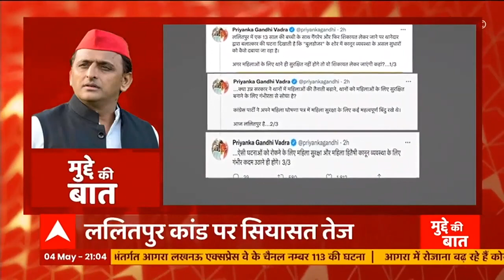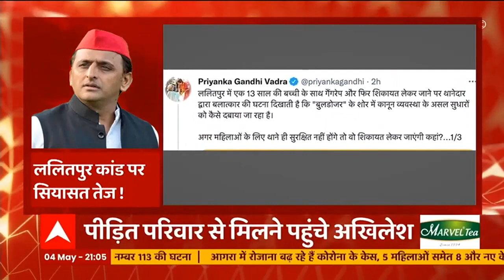क्या थाने पर चलेगा Yogi Adityanath का बुलडोजर...? : Akhilesh Yadav | Mudde Ki Baat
ललितपुर के पाली थाना के अंतर्गत दुष्कर्म की वारदात को अंजाम देने वाले SHO तिलकधारी सरोज को आज प्रयागराज से गिरफ्तार कर लिया गया. हालाँकि अब इस घटना पर सियासत और तेज हो गयी है. पीड़ित परिवार से मिलने पहुंचे अखिलेश यादव ने योगी से सरकार के बुलडोजर अभियान पर निशाना साधा है तो वहीं आजम खान से मिलने की बात पर भी उन्होंने अपना जवाब दिया .. देखें Video -